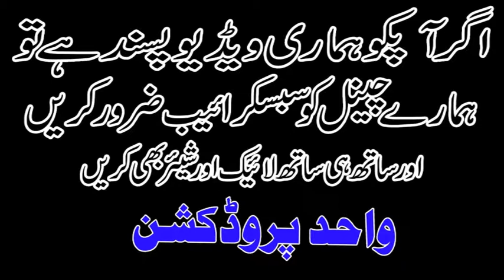Raham Farma Allah | Nazir Ejaz Faridi Qawal | Urs Mubarakh Multan | Wahid Production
Raham Farma Allah | Nazir Ejaz Faridi Qawal | Urs Mubarakh Multan